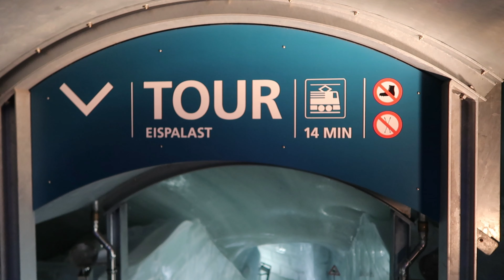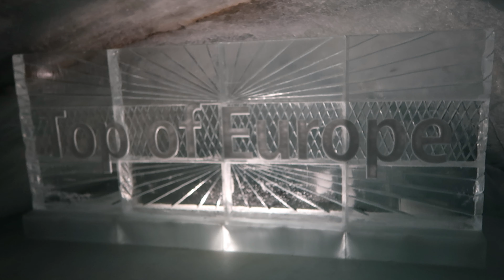Jungfraujoch Swiss Mountain Experience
I hit the Jungfraujoch, the awesome Swiss mountain experience, on the day the weather app was telling everyone to do the same. As a result, I got up early and go up the mountain with the intent of experiencing it before the crowds made it like the 9th level of hell!